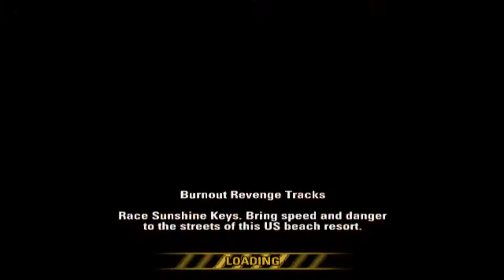Бърнаут Отмъщение Геймплей